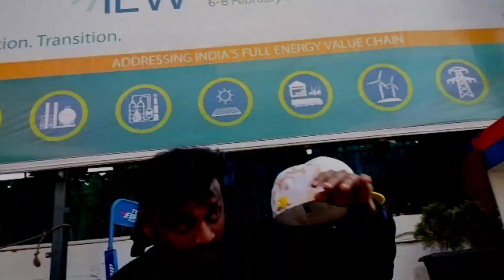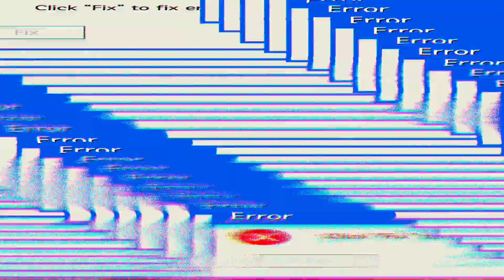$UN BOB - HANG GANG BANG (OFFICIAL VIDEO 2K23)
HANG GANG BANG
                                   BOMBAY 9
                          BOTH BALTA SLANG
   HE BACHKANE DERELE GANGSTER GYAN
                         TERE PAS RAKH BRO
                           MERE PAS HAQ HO
                HUMLOG KIDER BHI THUG BRO
                             FACK SHIIIT FUCK

                    SHUKRIYA JO BHI SAATH HAI

ART, SUN BOB
REC, TANK9 STUDIO